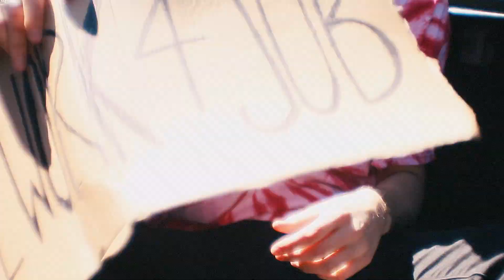william crooks - work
"work" written, produced, and performed by william crooks

directed by youth group

shot by ben bursell
edited by william crooks
graphics by ben bursell
truck by max fry